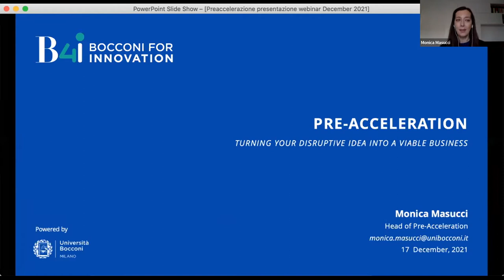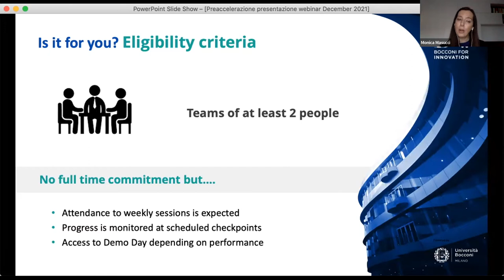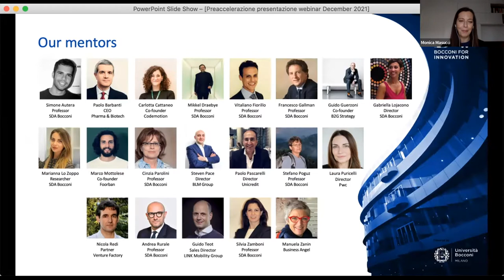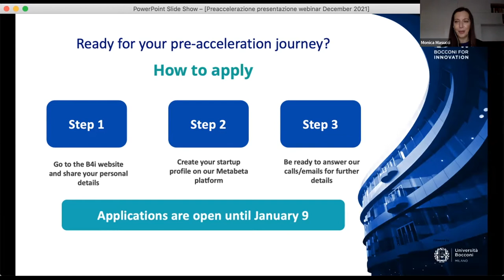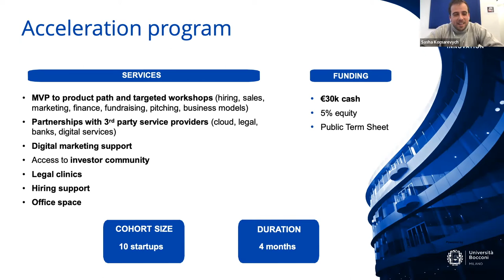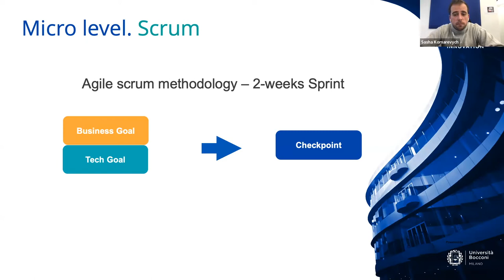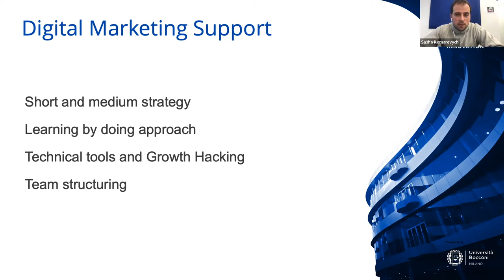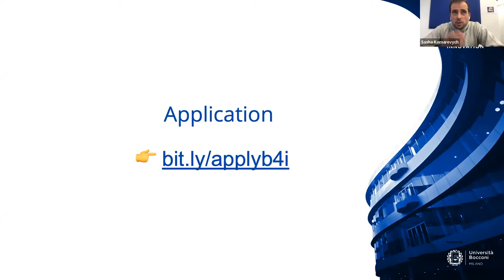Apply to B4i: Q&A with the program managers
Thinking to apply to B4i? Have some doubts? Address all your questions with the two program managers of the programs.

Monica Masucci, B4i pre-acceleration program manager and Sasha Komarevych, B4i acceleration program manager will present the programs and host a Q&A session for the audience.